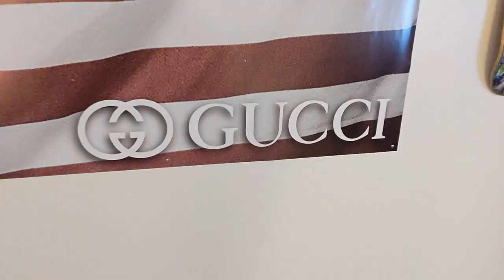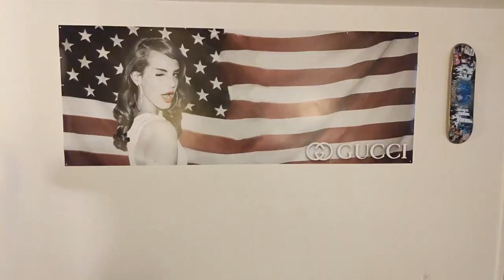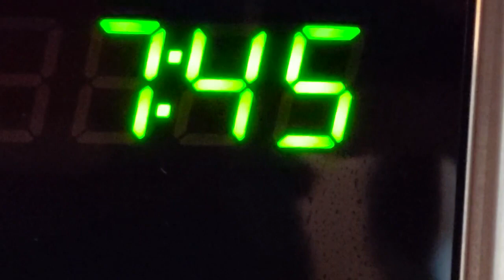The Aflixshun, FERD - 7:45 (Official Music Video)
a rap song written, filmed and edited in 24 hours